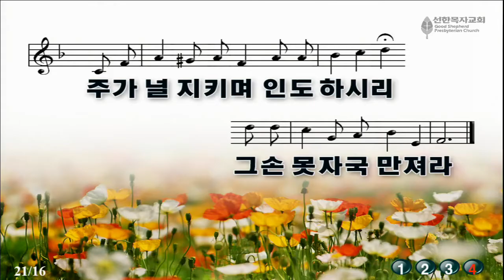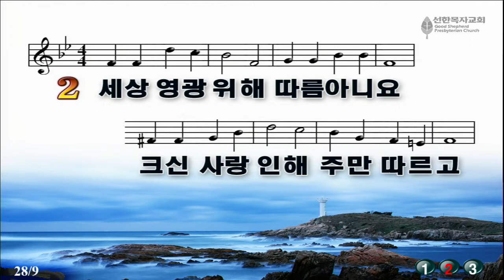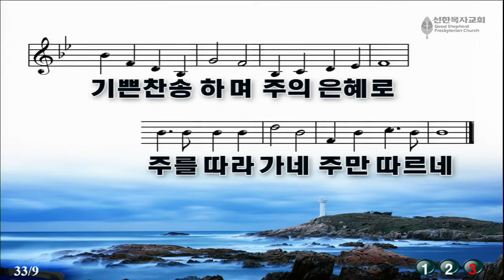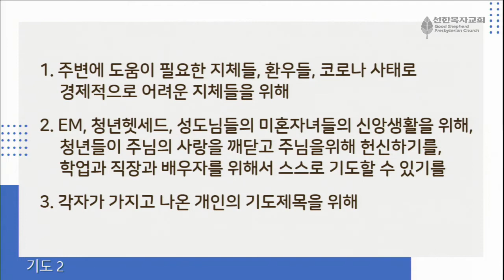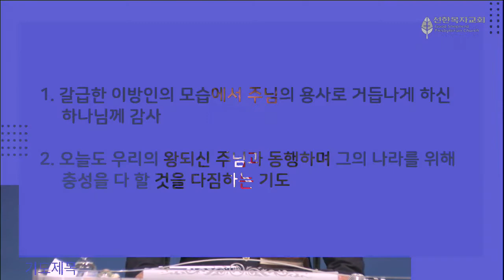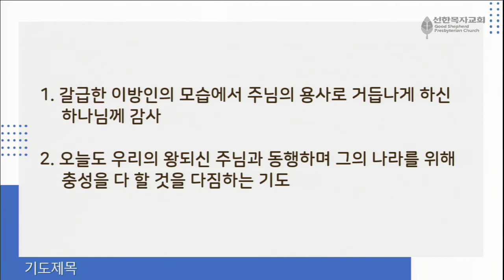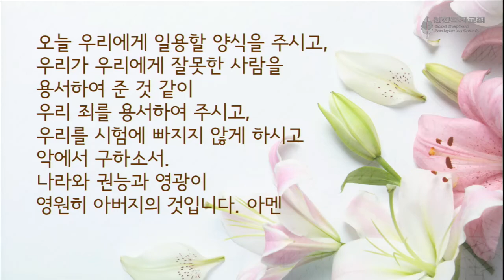7/2/21 금요새벽예배 | 오전6시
'주님의 용사로 거듭나는 삶 '
사무엘기하 23:18-39
김승영목사
선한목자교회 ECO @CHINO HILLS, CA
주일예배 | 오전 8시, 10시, 11시45분
금요예배 | 오후 8시
새벽예배 | 화-금: 오전 6시 | 토: 오전 6시30분
CCLI License#: 11458671
Streaming#: 20495294